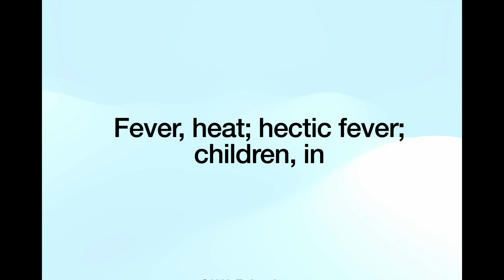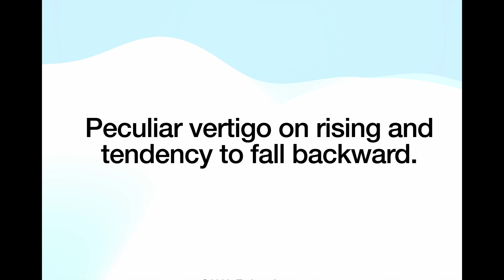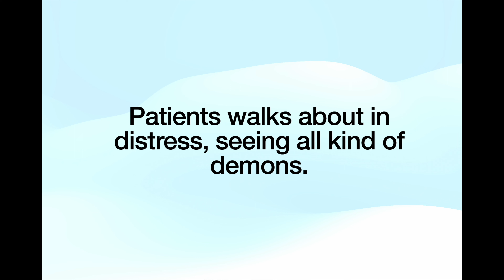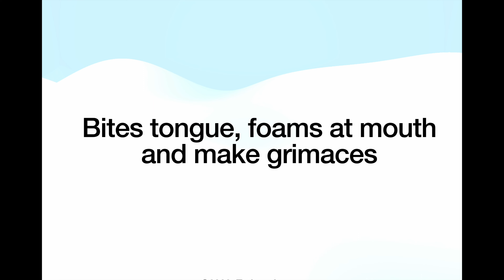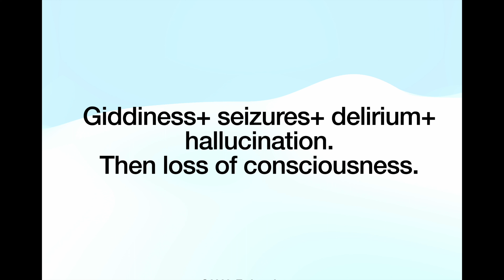এবসিন্থিয়াম এর নির্দেশক লক্ষণ | Absinthium use in Epilepsy, Early Menopause | Homeopath Tarique Imam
এবসিন্থিয়াম এর নির্দেশক লক্ষণ

Clinical Use of Absinthium : Epilepsy. menopause . Anemia. Dyspepsia.Nervousness. Otorrhoea. Restlessness. Sleeplessness. Spine disease. Typhoid.

Integrated Homoeo Care is a Homoeopathic Clinic in Briarwood, Irvine, California.

Integrated Homeo Care
Irvine, CA, USA